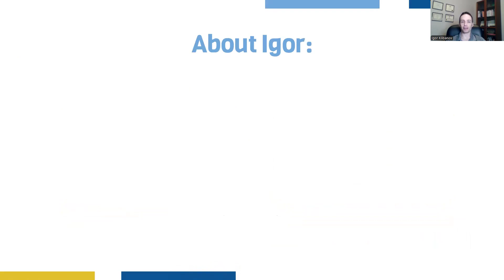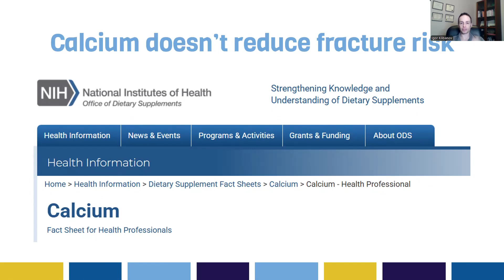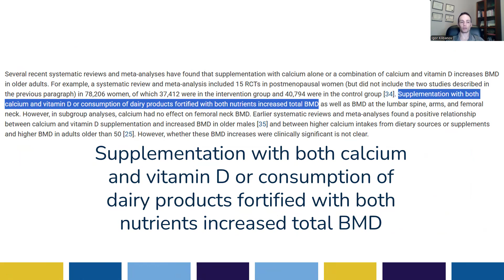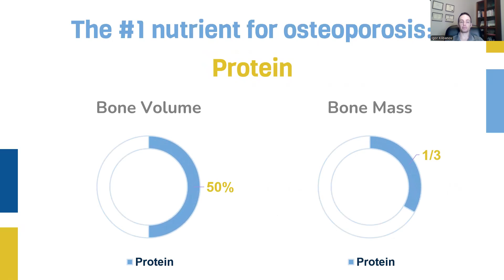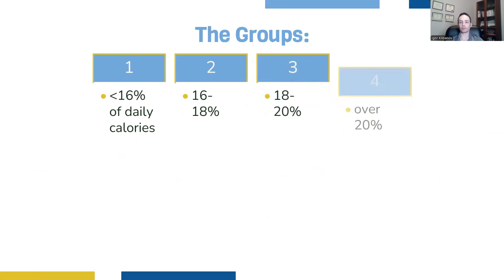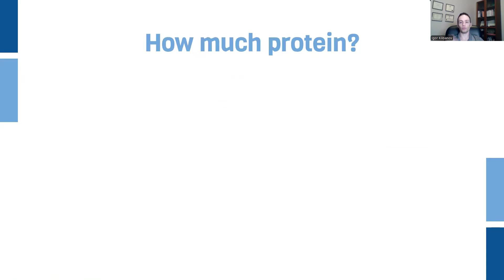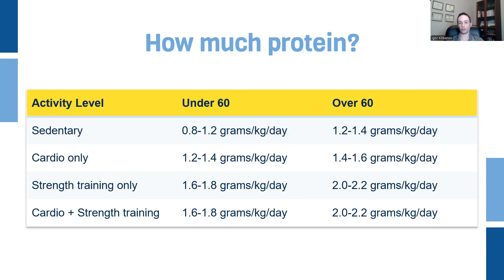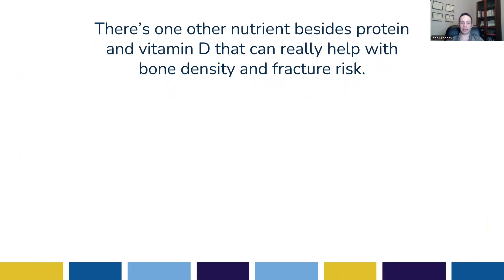The #1 Nutrient for Osteoporosis (It's Not Calcium)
Most people think calcium is the most important nutrient for osteoporosis—but research shows that’s not true. In fact, another nutrient reduces fracture risk by more than 60%, and it’s not vitamin D either.

In this video, you’ll discover:

- Why calcium supplements don’t actually reduce fracture risk (even though they may improve bone density)
- The surprising nutrient that does lower fracture risk and strengthen bones
- Exactly how much of it you need, based on your age, weight, and activity level
- The best food sources to get enough of it (and which ones aren’t as effective from the perspective of nutrition)
- Real client success stories where bone health improved significantly in just 1 year

Want to change your habits and health for the better? Book a free, no-obligation, no-sales-pitch 10-15 minute zoom call to see if you qualify to work with Igor's team

Want a FREE exclusive video, not available on YouTube? The title is "Stronger Bones Checklist: 6 Steps to Improve Bone Density Naturally" Get it

📖 Chapters

0:00 – The #1 Nutrient for Osteoporosis (It’s Not Calcium or Vitamin D)
0:17 – What You’ll Learn in This Video
0:37 – Who I Am and How I Help Clients Reverse Osteoporosis
1:04 – Real Client Results: Darlene, Laura, and Ann
1:38 – Why Calcium Doesn’t Reduce Fracture Risk
1:46 – NIH Data: Contradictions in Calcium Guidelines
2:31 – Study: Milk Intake and Fracture Risk (No Difference Found)
3:09 – How Much Calcium Do You Really Need?
3:31 – If Not Calcium, Then What Nutrient Works Best?
3:36 – Why Protein Is the #1 Nutrient for Strong Bones
3:45 – Study: Protein Intake and Fracture Risk Reduction
4:45 – Utah Study: High Protein = 65% Fewer Fractures
5:16 – How Much Protein Do You Need for Bone Health
6:02 – Best Protein Sources: Grade A, B, and C Explained
6:50 – Meat, Fish, and Dairy: Which Foods Actually Help Bones
7:48 – One More Nutrient That Helps Reduce Fractures (Vitamin K2)
8:01 – Free Bonus: Stronger Bones Checklist (6 Steps to Improve Bone Density)